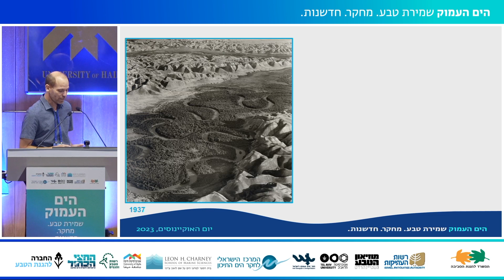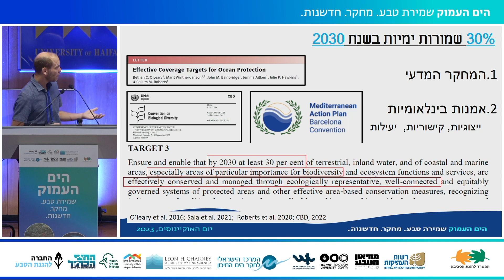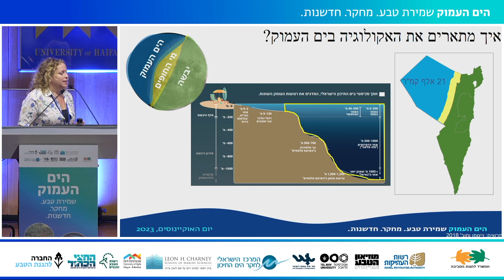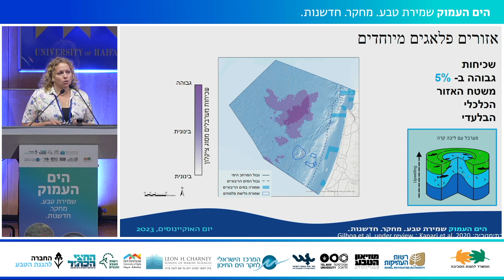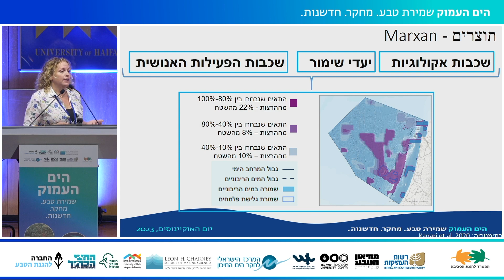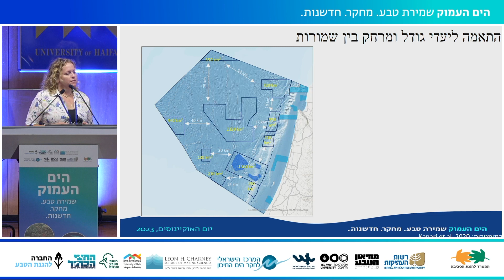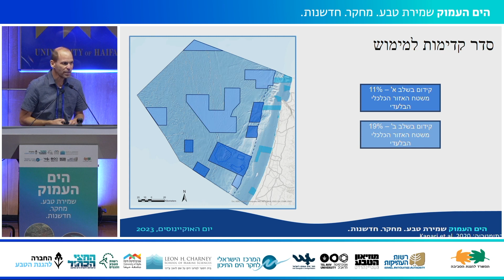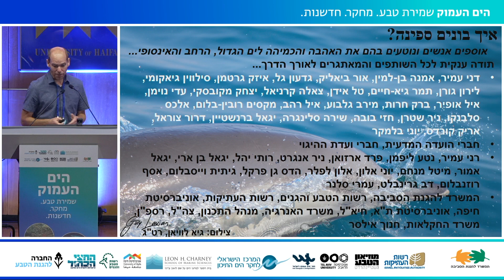יום האוקיינוסים 2023 | תכנית האב לשמורות ימיות באזור הכלכלי הבלעדי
ד"ר עתרת שבתאי, אלון רוטשילד | החברה להגנת הטבע